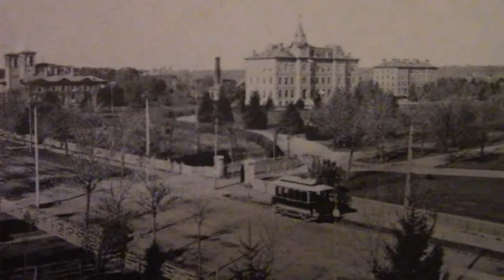Then and Now Comparison Photos: West Lafayette's Trolley Streetcar System on State Street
A street railway system that started in 1884 and grew and lasted until 1940 when abandoned and replaced by a bus system. This video shows historic photos of this trolley system with modern photos of the same area, as this railway was revealed recently after being buried with the roadway for decades. This system was revealed due to complete reconstruction of State Street in West Lafayette, Indiana. Credits to the historic photos are listed below.

Photo Credits:

Edward Frank
John C. Allen Photographic Studio
Purdue University
Arthur D. Bailey
John F. Humiston